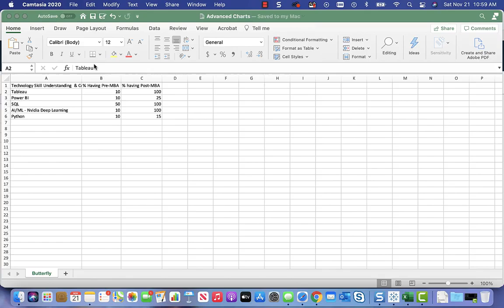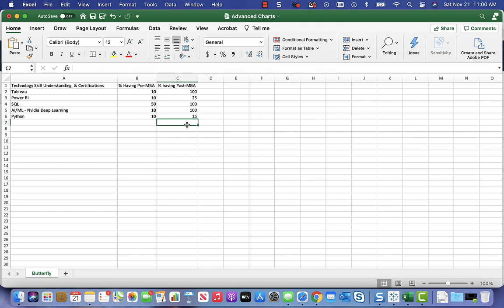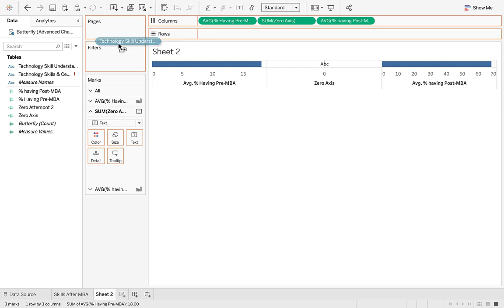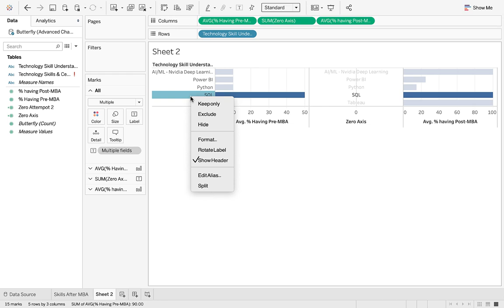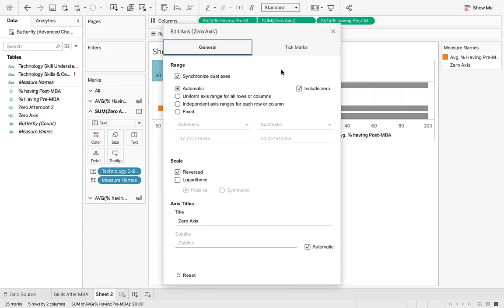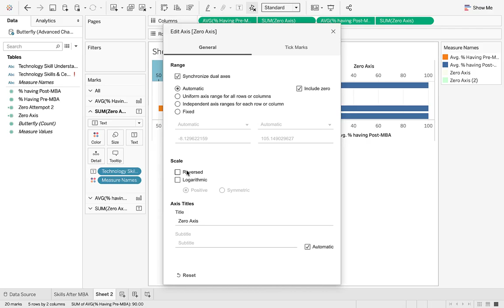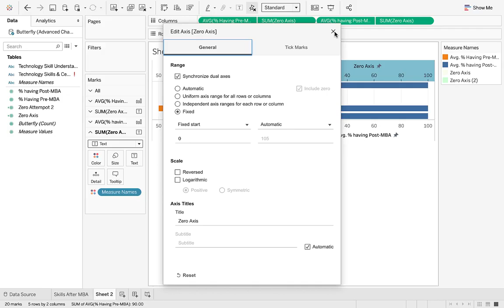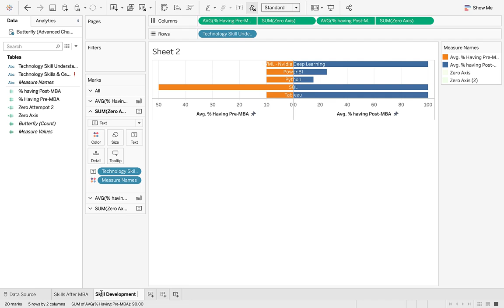Tableau: Butterfly Chart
This video gets right to the point on how to build a butterfly chart in Tableau.